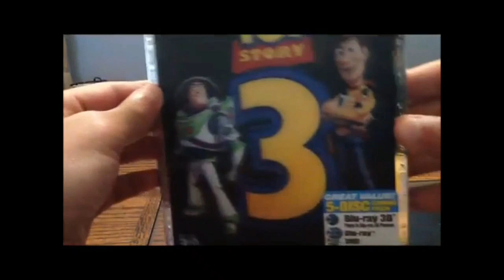February 13, 2020